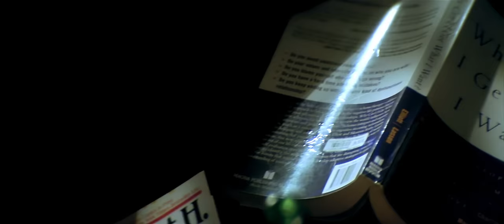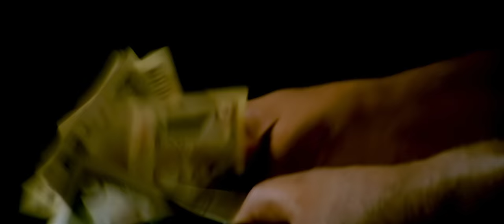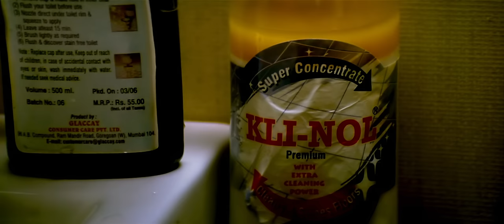Alvida Full Video - Life In A Metro | Kangana | Shilpa Shetty | Irrfan Khan | Pritam | KK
Made in 2007, 'Life In a...Metro' is directed by Anurag Basu. The movie is based on the fast paced life of people in Mumbai and has a strong ensemble cast of Dharmendra, Nafisa Ali, Shilpa Shetty, Shiney Ahuja, Kay Kay Menon, Kangna Ranaut, Sharman Joshi, Konkona Sen Sharma and Irrfan Khan.  'Alvida' the song highlights how good byes are always difficult. The song features the voice of James with music directed by Pritam.

Song Name - Alvida
Movie - Life in a Metro
Singer - James
Composer - Pritam
Director - Anurag Basu
Lyricists - Amitabh Varma